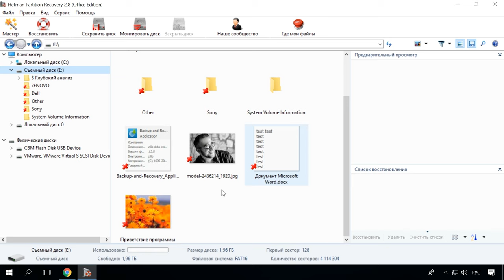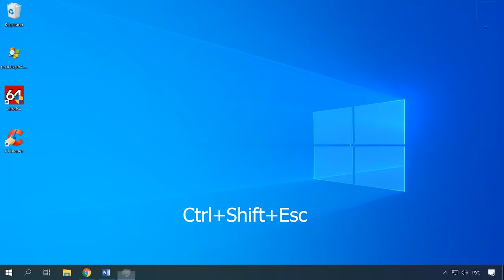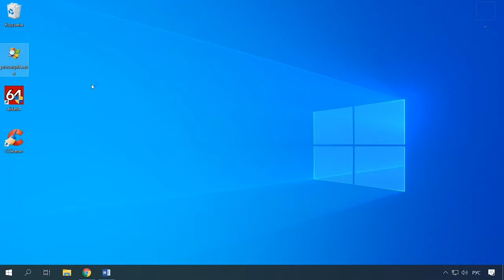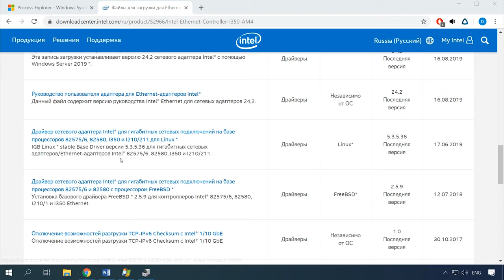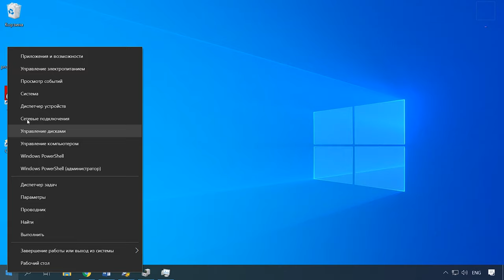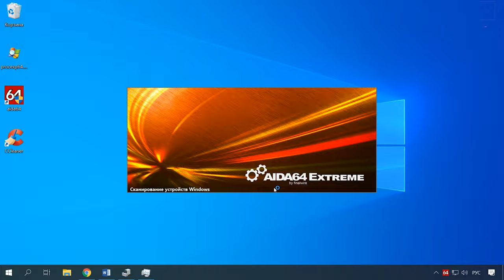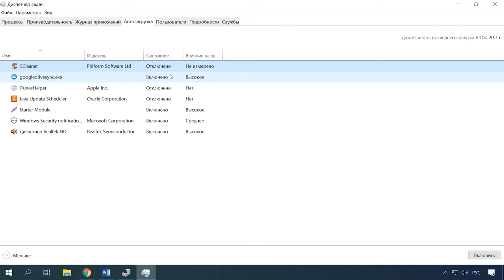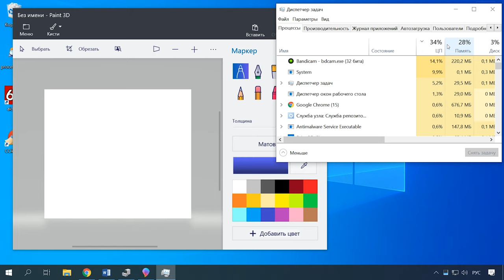Процессор загружен на 100%, что делать? 🖥️ ⏲ 🐌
👍 Смотрите что делать если процессор вашего ПК постоянно загружен на 100%. В чем может быть причина и как это исправить.

Как известно процессор является ключевым элементом ПК, так как через него происходит обработка данных. И любая запущенная программа или приложение в некоторой степени нагружает процессор. А чем меньше он нагружен, тем быстрее и стабильнее работает система (быстро открываются файлы, приложения и т.д.). Поэтому очень важно, чтобы процессор не был нагружен на 100% и имел свободные ресурсы для обработки нужных задач. В этом видео мы разберем в каких случаях процессор может быть полностью загружен и как этого избежать.

Содержание:
00:00 - Вступление;
1:26 - Причины максимальной загрузки;
2:32 - Как определить какая из программ нагружает процессор;
3:55 - Загрузка процессора без причины;
5:48 - Как проверить и обновить драйвера;
7:12 - Поиск и удаление вирусов;
8:01 - Отключение периферийного оборудования;
8:33 - Проблема в процессе svchost.exe;
10:24 - Нагрузка на ЦП из-за перегрева;
12:09 - Процессор грузят приложения из автозагрузки;
12:55 - Нагрузка из-за большого количества запущенных процессов;
13:18 - Проблемы с жестким диском;
13:38 - Устаревший ПК;
14:12 - Причина в активности антивируса

- Как установить или безопасно обновить драйвера оборудования в Windows 10, 8 или 7
- Как отключить или удалить автоматические обновления в Windows 10
- Как разобрать ноутбук и почистить его от пыли, если ноутбук греется
- Как проверить температуру процессора CPU, диска HDD, видео GPU компьютера или ноутбука
- Программы для проверки и восстановления жесткого или внешнего USB диска в 2019

И в заключении хочу дать один совет.
Если у вас не быстрый жесткий диск или слабый ПК отключите автоматическое обновление. Или замените жесткий диск на SSD.
Если диск тормознутый он полностью загружается и тем самым загружает и ЦП. Отключив автоматическое обновление этого можно избежать.

А на этом все! Надеюсь данное видео было вам полезно. Свои вопросы задавайте в комментариях. Пока.

Другие видео